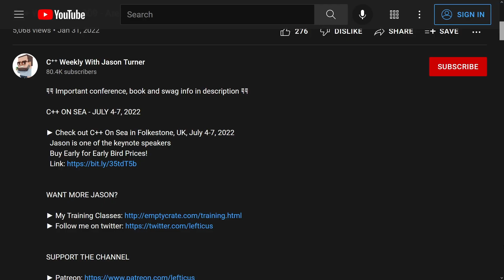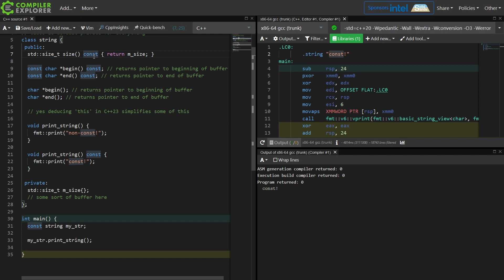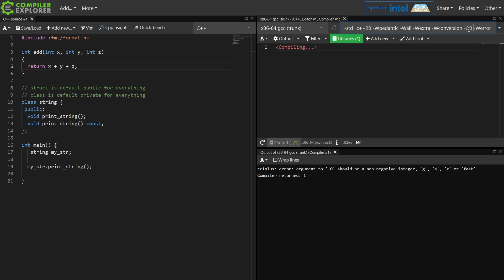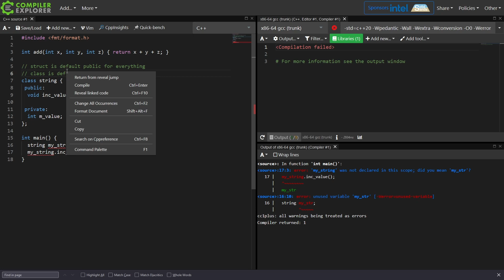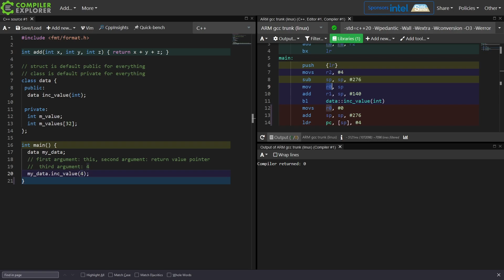C++ Weekly - Ep 317 - Do You Really Understand Member Functions?